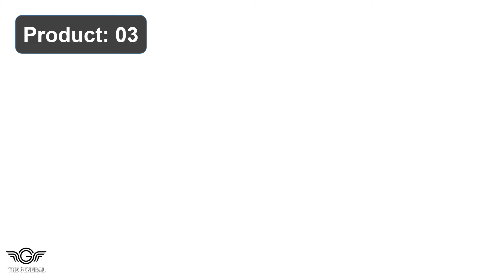Best Mineral Sunscreen For Face Review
Top 10 Best Mineral Sunscreen For Face Review -

1. EltaMD UV Clear SPF 46 Face Sunscreen for Sensitive Skin Kit

2. EltaMD UV Daily Face Sunscreen Moisturizer with Hyaluronic

3. CeraVe 100% Mineral Sunscreen SPF Face Sunscreen with Zinc

4. EltaMD UV Physical Tinted Mineral Sunscreen, Chemical-Free

5. EltaMD UV Elements SPF Tinted Moisturizer for Face, Tinted

6. Cetaphil Sheer Mineral Liquid Sunscreen for Face With Zinc

7. TiZO3 Facial Mineral Sunscreen Tinted Broad Spectrum SPF

8. Pipette Mineral Sunscreen SPF Broad Spectrum Baby Sunblock

9. ISDIN Eryfotona Actinica Zinc Oxide Mineral Sunscreen Broad

10. BLUE LIZARD Sensitive Mineral Sunscreen Stick with Oxide